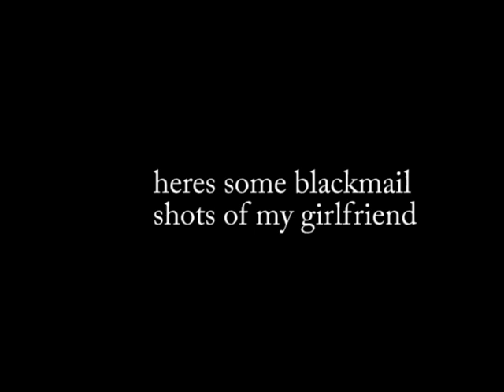parkour 2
highly edited